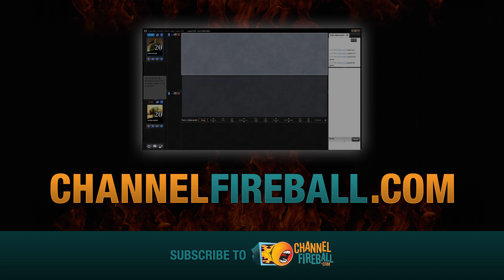Channel Reid - Standard Sultai Ramp (Match 3)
Accelerate into Silumgar with Reid Duke as he shows off Sultai Ramp!